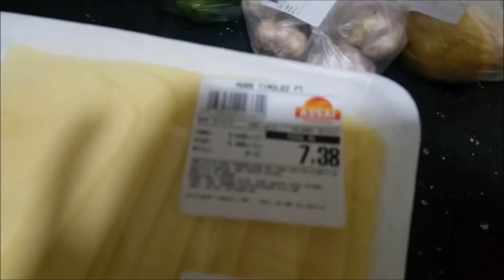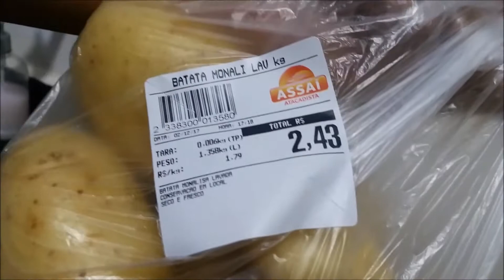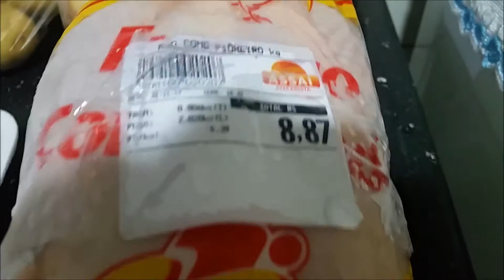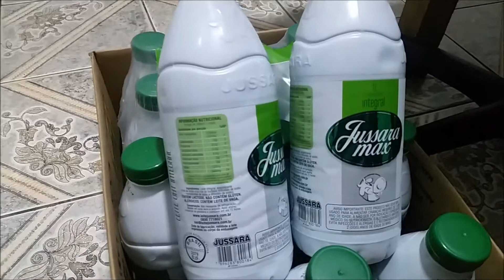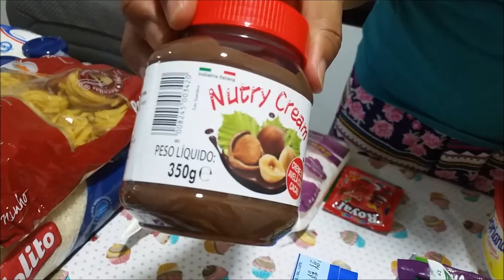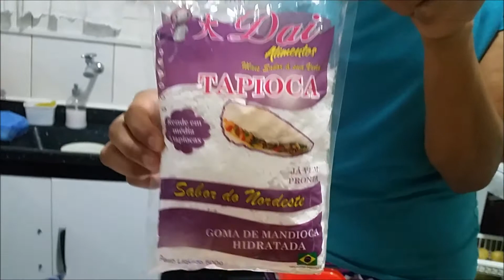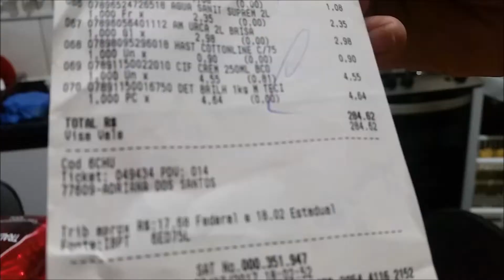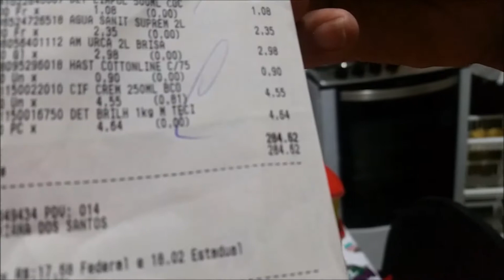Compras de supermercado ; Dezembro.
Comprei algumas coisas básicas e vim compartilhar com vcs.